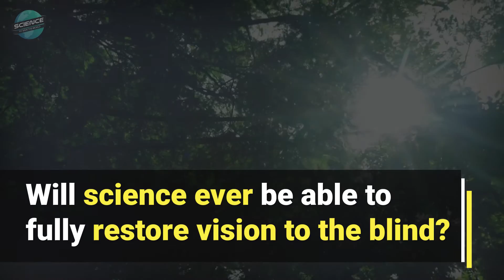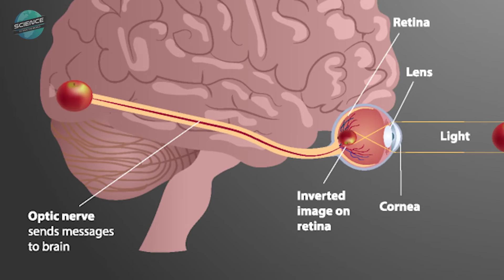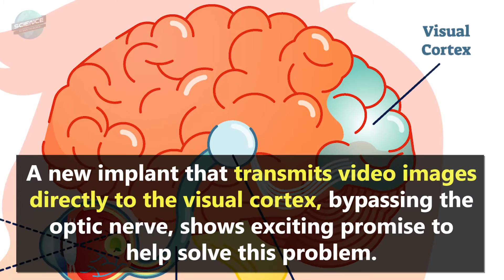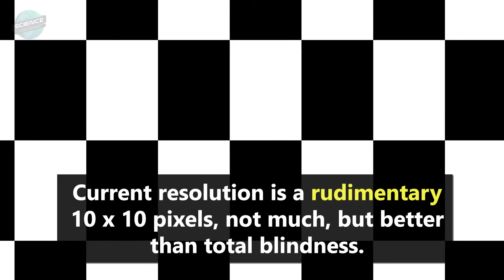Can Science Bring Vision to the Blind?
This episode explores how new research and developing technology in brain implants may eventually pave the way to the treatment of complete blindness and bring vision to the blind.

See how you can help more immediately by giving visual assistance to blind and low-vision people on your phone!

Additional footage from Second Sight Medical YouTube and Duke Medicine

DESCRIPTION
There are many different degrees of visual impairment, from partially sighted to completely blind. Visual impairment, and blindness, have many different causes. While some types of visual impairment can be treated, complete blindness has so far been incurable. Will science ever be able to fully restore vision to the blind?

In recent years, researchers have attempted to restore vision by creating an artificial eye or retina. Diseases such as age-related macular degeneration damage light-sensitive cells in a patient's retina. Scientists have addressed this with some degree of success by replacing those damaged retinal cells with tiny light-sensitve chips, or by providing direct electrical stimulation from an electrode array surgically attached to the surface of the retina.

A small video camera on a pair of glasses sends wireless signals to a processor, which relays them to electrodes that stimulate retinal ganglion cells. These methods provide only limited vision. But it's a welcome improvement.Users can detect light sources and high-contrast objects, such as doors or windows, and some can read larger letters. Still, resolution is an issue, as the few electrodes on a chip can't match the millions of photoreceptor cells in a healthy eye. This should improve over time, with further iterations of these chips.

These methods – miracles of modern science – have helped hundreds of people. However, most blind people have damage to the nerve system connecting the retina to the visual cortex at the back of the brain, which processes vision.  A bionic eye or retinal chips alone won't help them. A new implant that transmits video images directly to the visual cortex, bypassing the optic nerve, shows exciting promise to help solve this problem.

The nervous system and human-created electronic devices process electrical information in a similar fashion. The pacemaker and the cochlear implant demonstrate this. Currently, direct cortical transmission requires brain surgery to place a cable-powered neuro implant, known as a Utah array, directly into the brain. The implant has 100 tiny electrode spikes, each a millimeter long, which pierce the surface of the brain when inserted.

This allows the electrodes to sit much closer to the neurons, using much lower electrical current. High electrical current can cause seizures. Presently, the implant must be removed after about six months, a major drawback. Researchers hope to refine the technique, and extend the period of use to several decades.

Current resolution is a rudementary 10 x 10 pixels, not much, but better than total blindness. 25 x 25 pixels would produce reasonable vision.  By adding more electrodes, resolution could reach 60 x 60 pixels or more. Still, after years of blindness, trial patients are elated to be able to see simple shapes and basic outlines, even at this early low resolution. One patient,  Bernardeta Gómez of Spain, was able to identify basic shapes, ceiling fans, and even people!

The technology is still far from perfect, but we now see light at the end of the tunnel.

While this technology is still being developed, you can help right now by giving visual assistance to blind and low-vision people on your phone. Be My Eyes connects blind or low-vision people with sighted volunteers for visual assistance through a live video call.

Follow the links the links above to see how you can help!